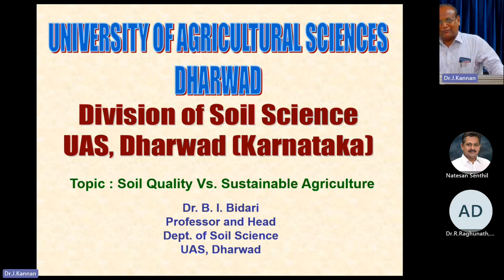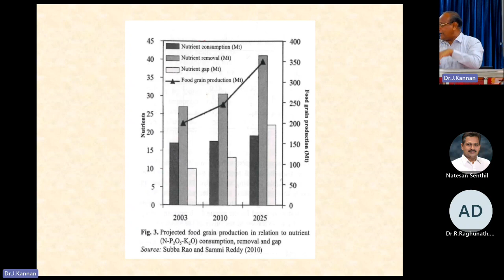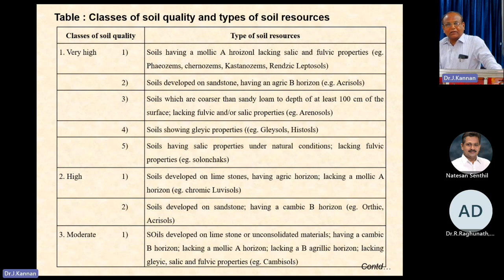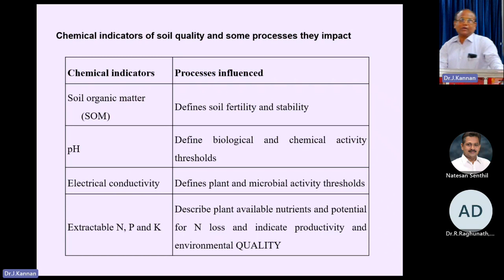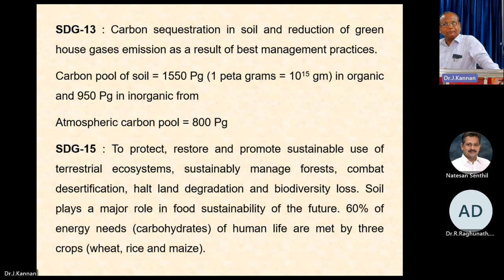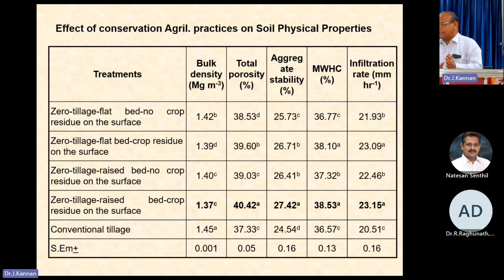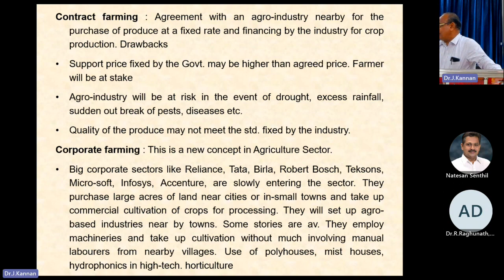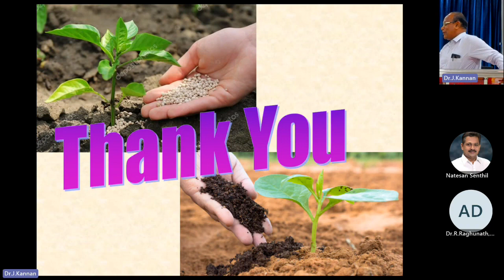Guest Lecture Series - SS&AC - Soil Quality v/s Sustainable Agriculture - Dr. B.I. BIDARI